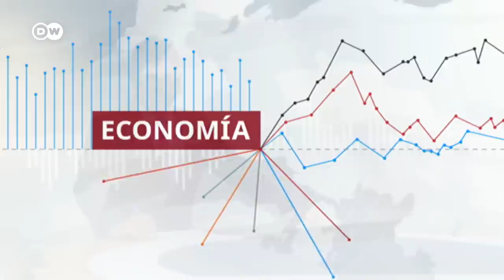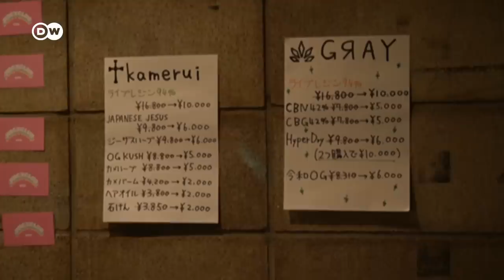Semana negra para las criptodivisas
El bitcóin se desplomó más de un 30% esta semana hasta bajar de los 20.000 dólares, un nuevo mínimo de 18 meses. Otras criptodivisas sufrieron la misma suerte. La principal plataforma de cambio estadounidense, Coinbase, anunció que despedirá a 1.100 empleados, el 18% de su plantilla.